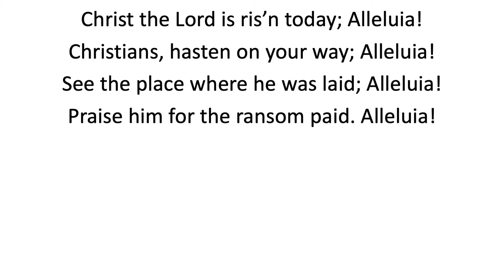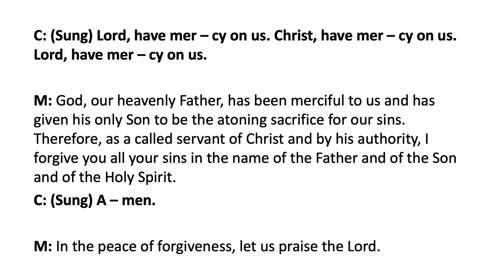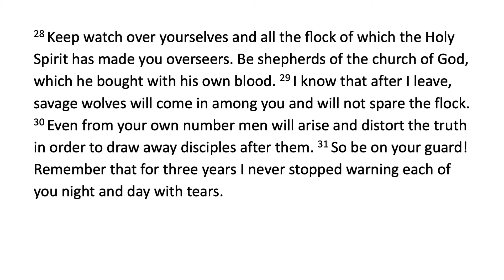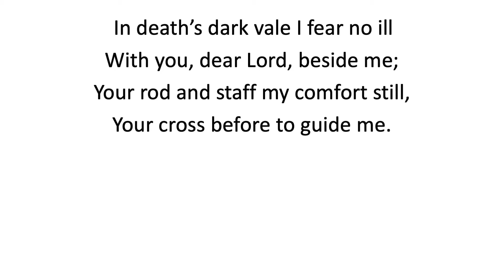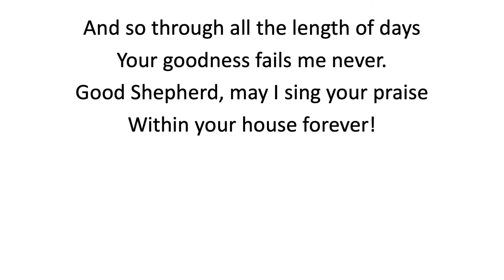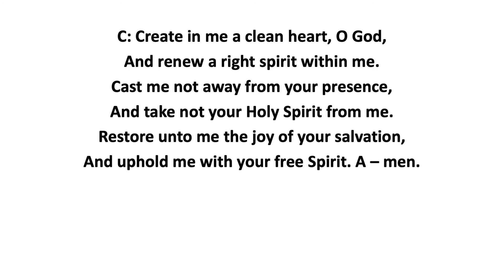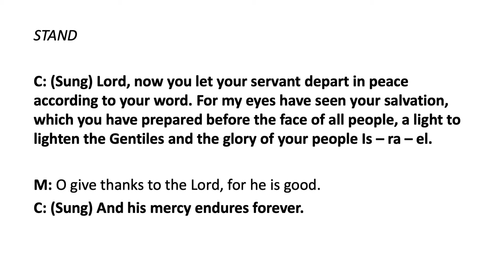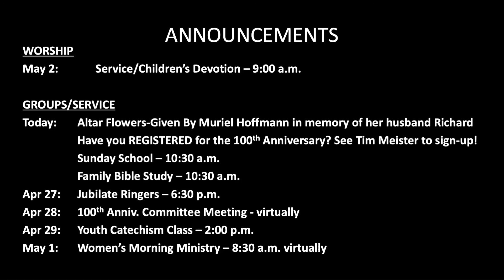Shepherds of God’s Flock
1 Peter 5:1-4
4/25/21